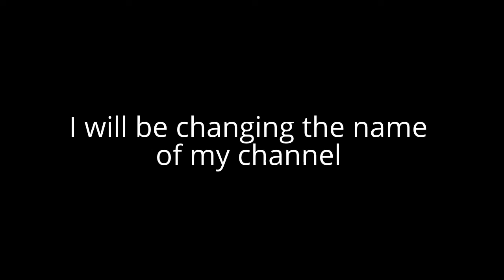Changing my Channel name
I hope everyone is alright with this name It is similar to the name goldeneyewiisoldier and my PSN so I picked Gaming-Soldier55. We have had memories on this name lets have it continue on the new name!  Gray-Fox's channel